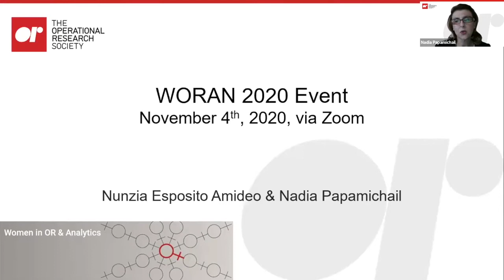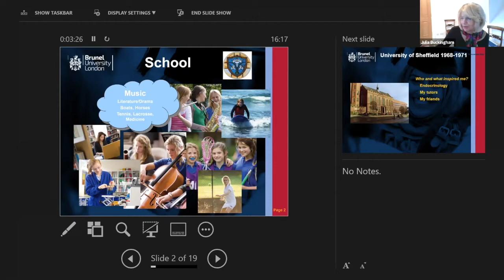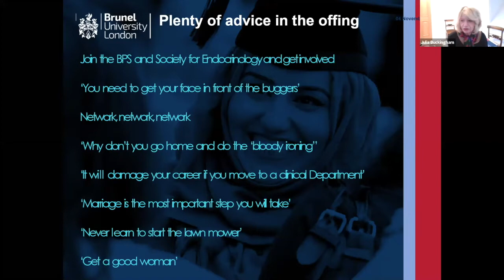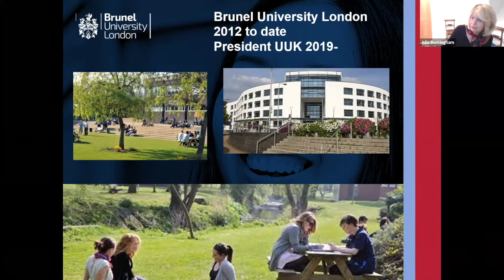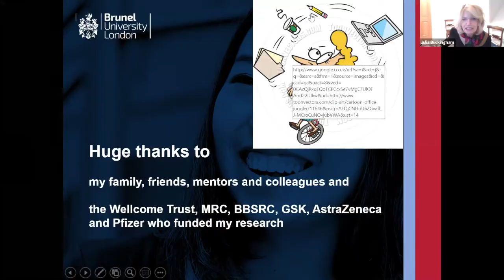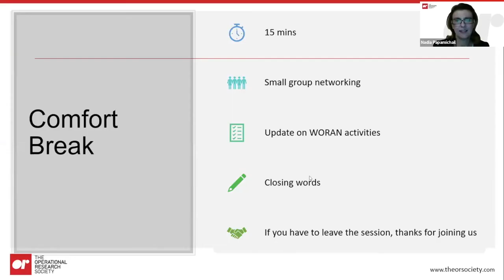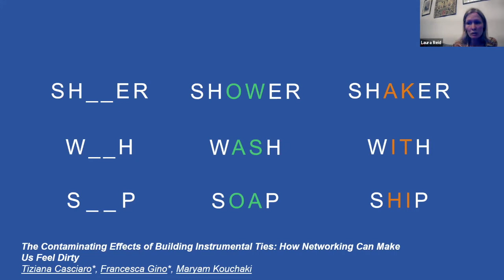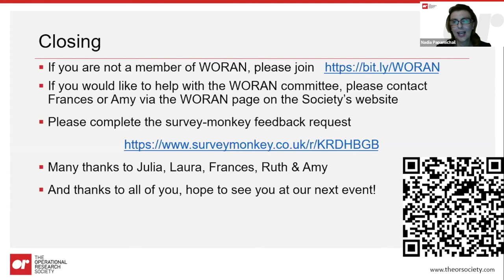Women in OR and Analytics Network November Event - Never a dull moment: My life in Academia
The OR Society’s Women in OR and Analytics Network’s 2020 networking event!

Meet our 2020 Speaker:

Professor Julia Buckingham CBE,
Vice-Chancellor and President of Brunel University London

Talk Title: Never a Dull Moment: My Life in Academia

Biography:
Julia Buckingham is currently Treasurer and a Trustee of Universities UK, a Director of Imperial College Health Partners and of the National Centre for Universities and Business, a member of the All-Party Parliamentary University Group Council, a member of the Heathrow Skills Taskforce, Chair of The Concordat Strategy Group, supporting the career development of researchers, and Chair of the Athena SWAN Review Steering Group.

In 2012 she was appointed Vice-Chancellor and President of Brunel University London. Throughout her career Julia has combined research and education with supporting the broader aspects of academic life through work with the research councils, medical charities and learned societies. She has published widely in her field, served on numerous national and international review panels and received a number of prestigious awards and honours for her work; she awarded a CBE in 2018 for services to Biology and Education.

Former roles include President of the British Pharmacological Society, President of the Society for Endocrinology, member of the Sykes Commission, Editor of the Journal of Neuroendocrinology, Chairman of BioScientifica Ltd, a Trustee of the Royal Institution and the Royal Society of Biology and a Governor of St Mary’s Calne.